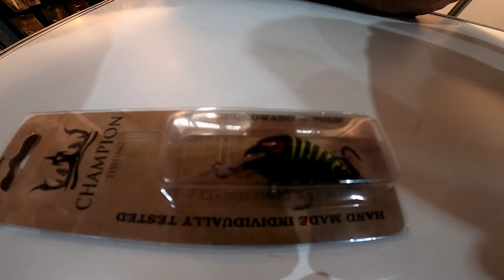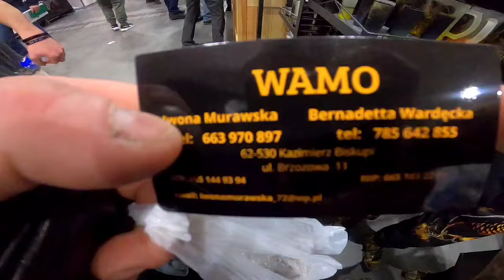FWA, TYP OD RYB, LUCIO, RAFISH I INNI / RYBOMANIA 2024